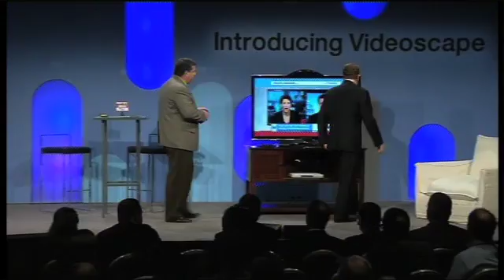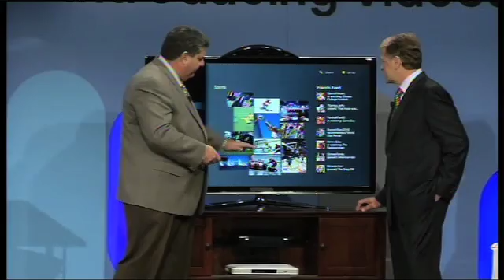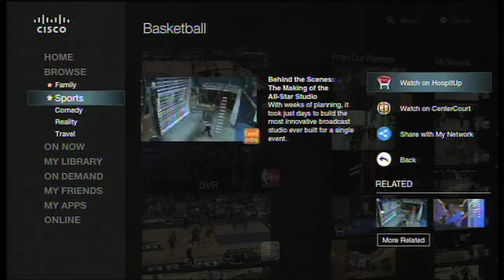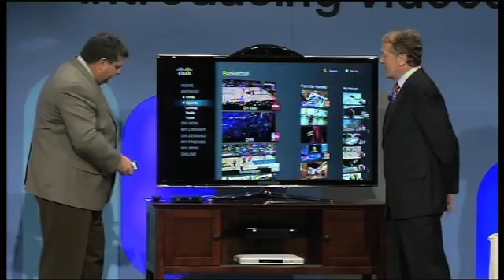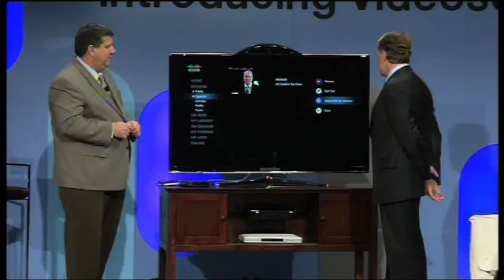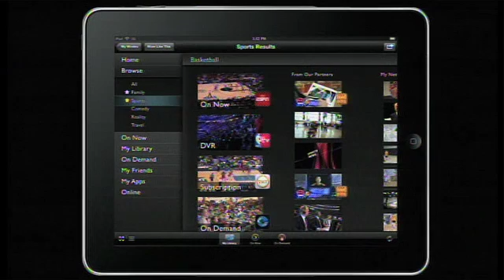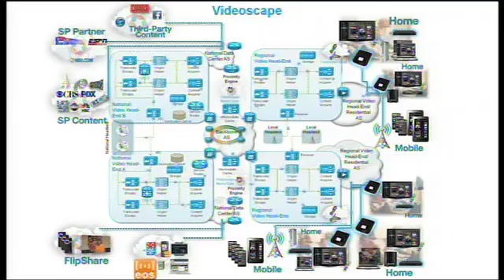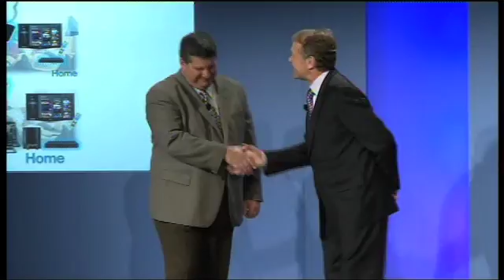Cisco at CES 2011 - Videoscape Demo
Watch John Chambers, CEO of Cisco, demonstrate how Videoscape, enabled by Cisco and delivered by service providers, brings entertainment together from infinite sources of content and combines it with social media, communications, and mobility to create a truly immersive TV experience.